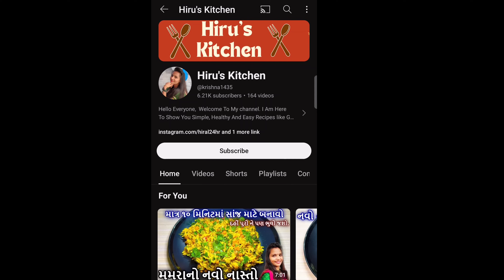પૌવા અને સોજીનો નવો નાસ્તો બનાવવાની રીત । Poha No Nasto | Suji No Navo Nasto Gujarati Recipe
@Hiru's kitchen

પૌવા અને સોજીનો નવો નાસ્તો બનાવવાની રીત
Poha No Nasto
Suji No Navo Nasto Gujarati Recipe
પૌવાનો નાસ્તો
પૌવાનો નવો નાસ્તો
પૌવા નો નાસ્તો
પૌવા નો નવો નાસ્તો
પૌવાનો નાસ્તો કેવી રીતે બનાવાય
પૌવાનો નાસ્તો ગુજરાતી
સોજીનો નવો નાસ્તો
પૌવા અને સોજી નો નવો નાસ્તો
પૌવા નો નાસ્તો ગુજરાતી
પૌવાનો નાસ્તો કેમ બનાવાય
પૌવાનો નાસ્તો કઈ રીતે બનાવાય
પૌવાનો નાસ્તો બનાવવાની રીત બતાવો
પૌવા નો નાસ્તો ગુજરાતી રેસીપી
પૌવા નો નાસ્તો રેસીપી ગુજરાતી
પૌવા નો નાસ્તો બનાવવાની રેસીપી
પૌવાનો નાસ્તો ગુજરાતીમાં
સોજી નો નવો નાસ્તો
સોજી નો નવો નાસ્તો બનાવવાની રીત
સોજી નો નવો નાસ્તો બનાવવાની રેસીપી
સોજી નો નવો નાસ્તો કેવી રીતે બનાવાય
સોજી નો નવો નાસ્તો કેમ બનાવાય
સોજી નો નવો નાસ્તો કઈ રીતે બનાવાય
સોજીનો નાસ્તો કેવી રીતે બનાવવો
સોજીનો નાસ્તો બનાવવાની રીત ગુજરાતી
સોજીનો નાસ્તો બનાવવાની નવી રીત
સોજી નો નવો નાસ્તો ગુજરાતી
સોજી નો નવો નાસ્તો બનાવવાની રીત બતાવો
નવો નાસ્તો
નવો નાસ્તો બનાવવાની રીત
નવો નાસ્તો બનાવવાની રીત ગુજરાતી
નવો નાસ્તો ગુજરાતીમાં
નવો નાસ્તો એકદમ નવી રીતે
ગુજરાતી નવો નાસ્તો
નવો નાસ્તો બનાવવાની રેસીપી
નવો નાસ્તો
સવાર નો નવો નાસ્તો
નાસ્તો ગુજરાતી
નાસ્તો સવારનો
નાસ્તો બનાવવાની રીત બતાવો
નાસ્તો બનાવતા શીખવાડો
નાસ્તો બનાવવાનો
નાસ્તો બનાવો
નાસ્તો નવો
નાસ્તો નાસ્તો
નાસ્તો બનાવવાની
નાસ્તો બનાવવા માટે
નવી રસોઈ બનાવવાની રીત
નવી રસોઈ
નવી રસોઈ ની રેસીપી
નવી રસોઈ બનાવવાની
નવી રસોઈ શો
નવી રસોઈ બતાવો
નવી રસોઈ બનાવવાની રેસીપી
નવી રસોઈ બનાવવાનું
રસોઈ નવી આઈટમ
નવી રેસીપી રસોઈ
નવી વાનગી રસોઈ
નવી રેસીપી રસોઈની
poha no nasto
poha no nasto nehas cook book
poha no navo nasto
poha no suko nasto
poha no nasto banavani rit
poha no nasto banavani reet
poha no nasto Gujarati
poha no nasto Gujarati recipe
pauva no nasto
pauva no navo nasto
pauva no nasto banavani rit
pauva no nasto banavani reet
pauva no nasto Gujarati
pauva no nasto Gujarati recipe
navo nasto
navo nasto banavani rit
navo nasto recipe
navi rite navo nasto
suji no nasto
suji no nasto banavani rit
suji no nasto banavani reet
suji no nasto Gujarati
suji na lot no navo nasto
suji na lot no nasto
suji no navo nasto
suji no nasto Gujarati recipe
suji no nasto recipe Gujarati
soji no navo nasto
soji no navo nasto banavani rit
soji no navo nasto banavani reet
fast food recipe
nasta recipe
navo nasto
new recipe
rasoi
new recipe gujarati
ગુજરાતી રસોઈ
નવો નાસ્તો
ગુજરાતી રેસીપી
Navo Nasto Gujarati Recipe
નાસ્તો બનાવવાની રીત
નાસ્તો બનાવવાની રેસીપી
નાસ્તો ગુજરાતી
નાસ્તો સવારનો
નાસ્તો રેસીપી
નવો નાસ્તો ગુજરાતી
navo nasto
gujarati nasto
nasto
nasto banavani rit
nasto gujarati
nasto banavani recipe
nasto gujarati recipe
nasto banavani recipe gujarati
ગુજરાતી રસોઈ બનાવવાની રીત
Hiru's Kitchen
rasoi show gujarati ma
નવી રેસીપી

Nehas Cook Book - Gujarati
Aru'z Kitchen

આજ ની રેસીપી ગમી હોય તો લાઇક 👍અને શેર જરૂરથી કરજો અને મારી ચેનલ ને સબ્સ્ક્રાઇબ કરી બેલ આઇકન🔔 ને ઓલ પર કરવાનું ના ભૂલશો🙏